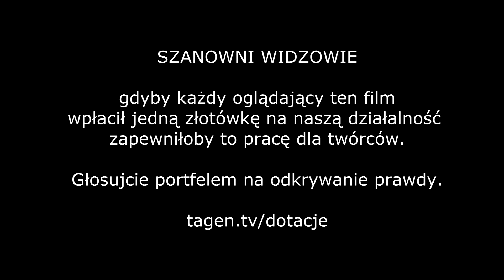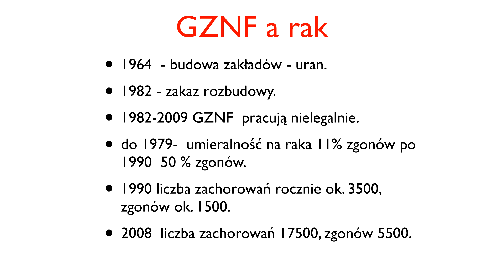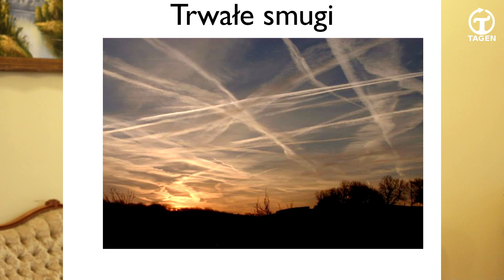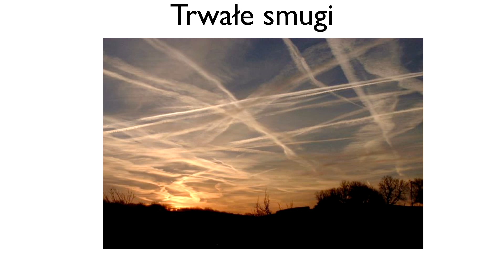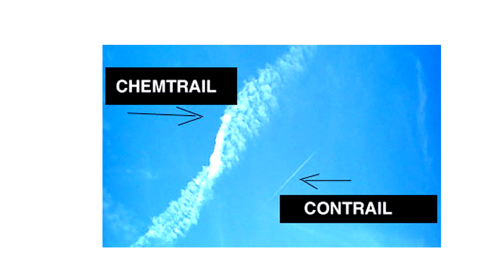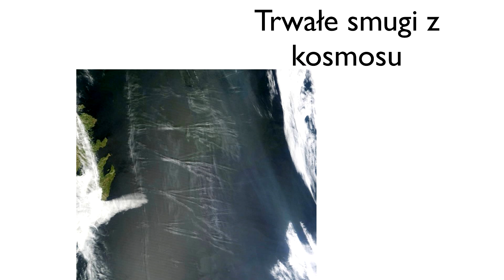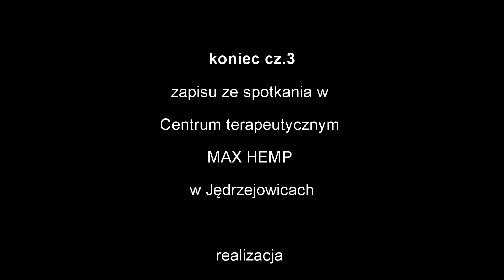Świat jest inny - Elektrochemia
* Dlaczego ciągle są wprowadzane technologie których oddziaływanie na ludzki organizm jest co najmniej nieznane jeśli nie szkodliwe. Czy dopiero po wyginięciu części populacji zadamy sobie pytanie - jak to było możliwe?